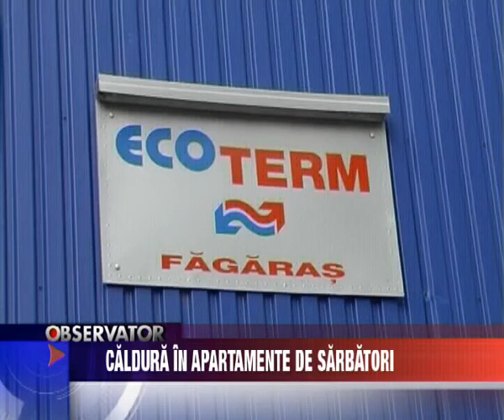Stiri Fagaras - Caldura in apartamente de sarbatori